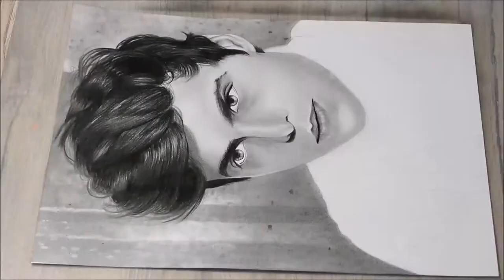Matthew Daddario ♥ Alec Lightwood ♥ SHADOWHUNTERS ♥ Speed Drawing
Sexy Man indeed!!
Hope Charlotte Jenner likes this---

SEND ME LETTERS/ PHOTOS & STUFF:
Postfach 1103
32833 Steinheim
Be safe everybody ... xoxoxox
FOLLOW ME if you like... ♥